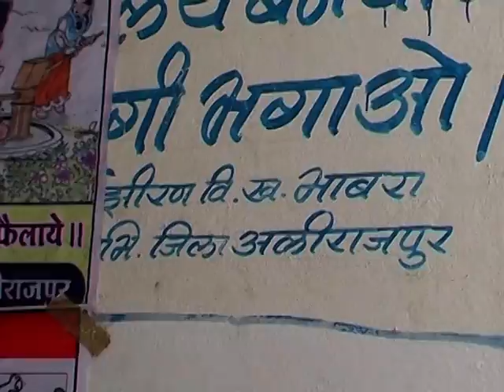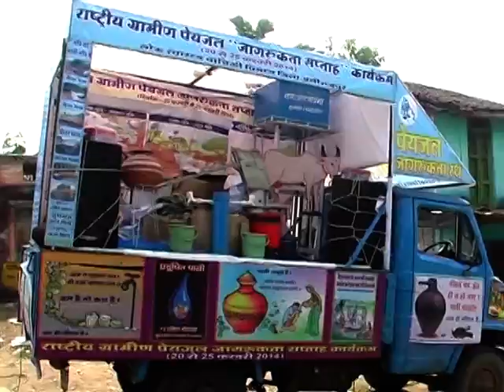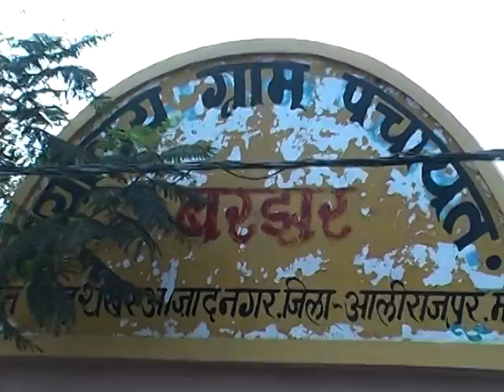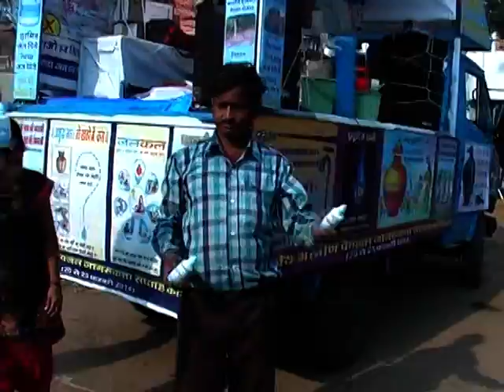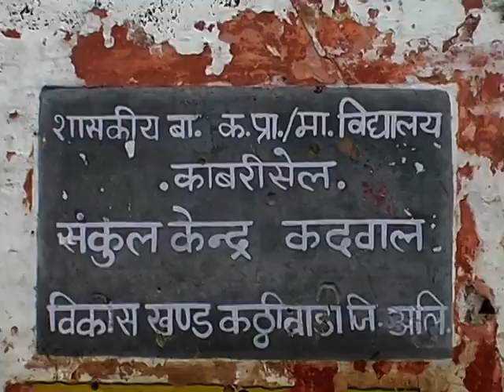VTS 01 1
राष्ट्रीय ग्रामीण पेयजल जागरूकता जिला अलीराजपुर